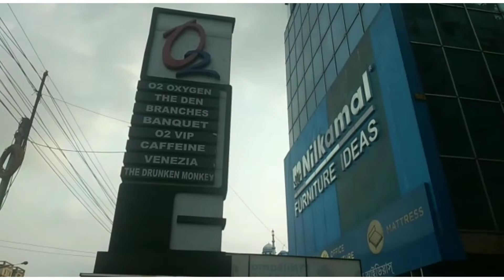Earth day special। 22 April।🌍 surupa diary#bengalivlog dailyvlog @ my simple lifestyle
surupa diary। bengali vlog। cooking vlog। travelling vlog ।Surupa channel। surupa daily vlog ।সুরূপা ডাইরি। surupa reels ।surupa short video। Bengali blogger in YouTube। Bengali blogger। top 10 Bengali blogger ।top 10 food blogger। Earth day special#bengalivlog dailyvlog @ my simple lifestyle